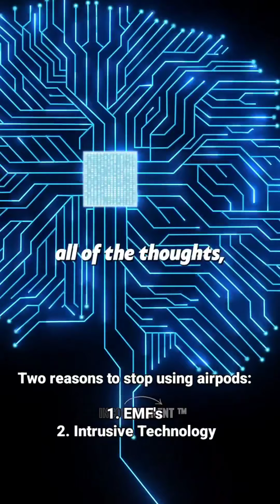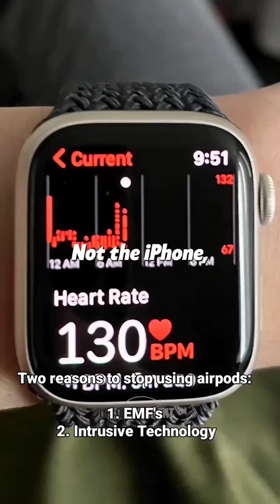Apple is Trying To READ YOUR MIND With Airpods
Healthy Wild Free is a community of health conscious individuals. We eat healthy, move well, rest well and live inspired and empowered lives. We understand that our biology is our responsibility and take action in our diet, supplement, fitness and sleep routines to prevent disease and maintain high levels of health and vitality.

Join us!

- David Benjamin